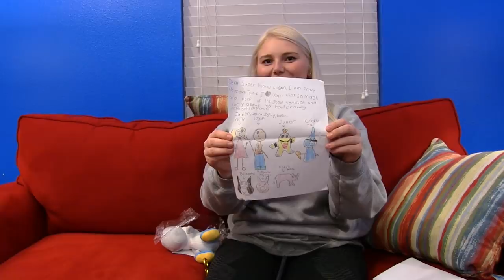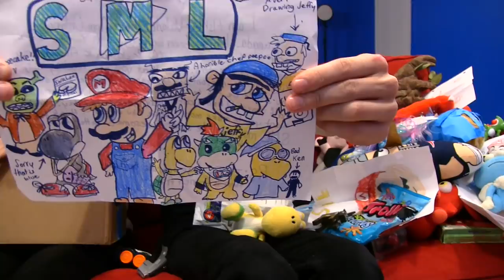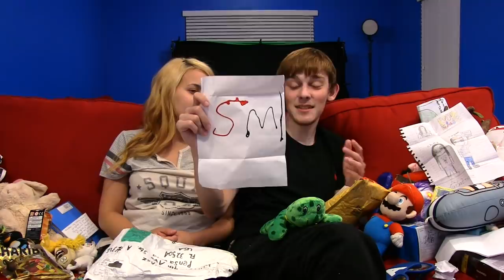Opening Fan Mail... WITH FANS!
Instagram and SnapChat - ChillyJimenez
Send Fan Mail To This Address -
To: Chilly and Logan

Or Send It To: Teeds or Tito

6847 N. 9th Ave. A #312